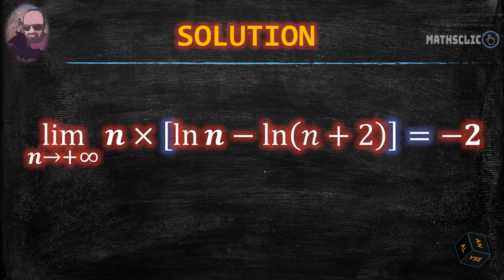🔴MATHSCLIC EXERCICE | CALCUL DE LA LIMITE D'UNE SUITE ~ lim (n→+∞) n •〖ln n - ln (n+2) 〗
👉★Exercice d'analyse sur le calcul de la limite d'une suite